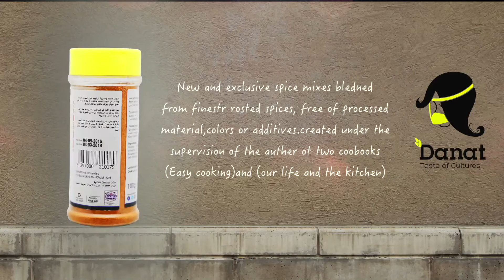Emirati Curry Spices , Danat Food Industreis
4. بهار الكاري الاماراتي للبرياني والمرق وهو عبارة عن مزيج من التوابل المستخدمة في الدول الآسيوية بنكهة إماراتية (جديـــــــــــــــد وحصري).
     ويحتوي على : كمون - كزبرة - خردل - كركم - فلفل أحمر- قرفة (دارسين)- قرنفل (مسمار)- فلفل أسود - حلبة - ورق غار - حلبة - ملح ليمون - ملح طعام - ليمون أسود - بهار حلو.

Emirati Curry is a spice blend used for biryani and gravy. It’s a spice mix used in Asian countries with Emirati flavor (new and exclusive).
Ingredients: cumin, coriander, mustard, turmeric, red pepper, cinnamon, cloves, black pepper, bay leaf, lemon salt, table salt, dried lemon, black pepper and fenugreek.